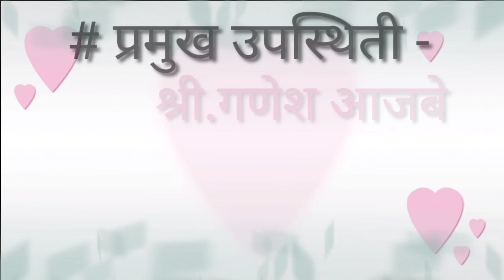शाळापूर्व तयारी मेळावा